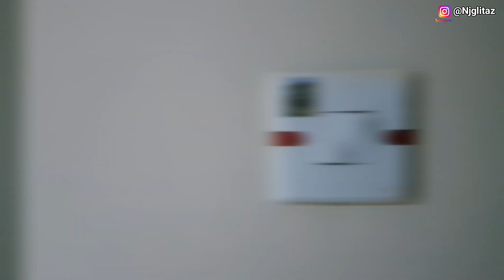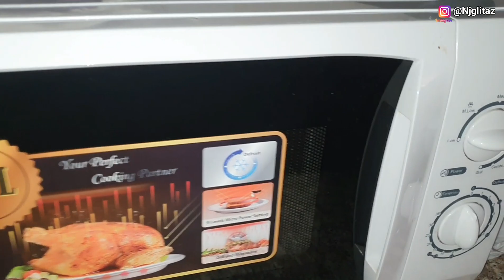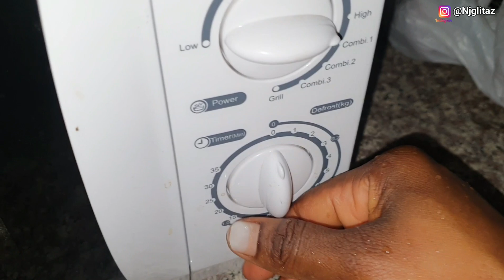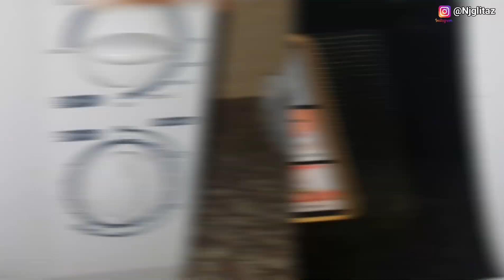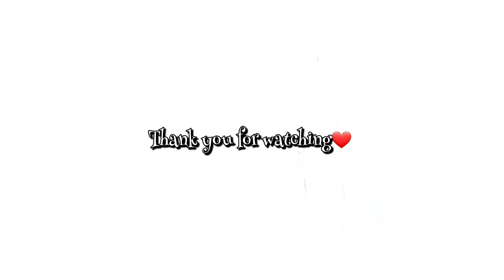Morning ROUTINE of a NEW BRIDE...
Hey Lovely People👋🏼👋🏼 Hope we are all doing Great.
In this video, I show you Guys, what my Mornings now mostly look like, as a new bride...

I travelled back to Awka with my husband, after our wedding, and, I'm trying to adjust to my new life here.

WEDDING RELATED VIDEOS YOU MAY ENJOY😉